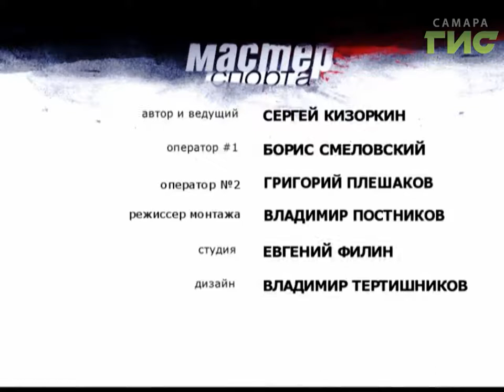"Мастер спорта" (20.06.2017)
Итоги  сезона  хоккейного клуба  «Медведи». Каким  он был, достижения и  неудачи, дальнейшие  планы. Об этом  расскажут  тренеры клуба  Андрей  Потапов и Александр  Егоров  в программе «Мастер спорта».